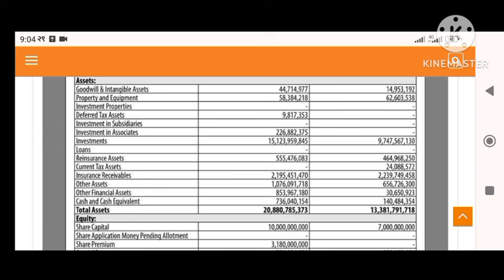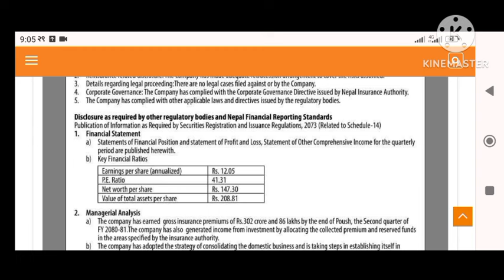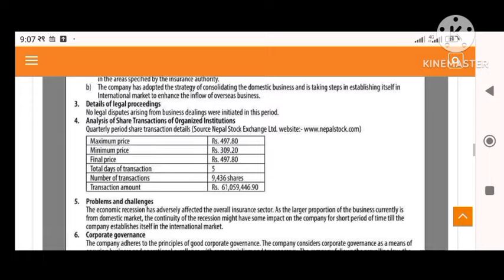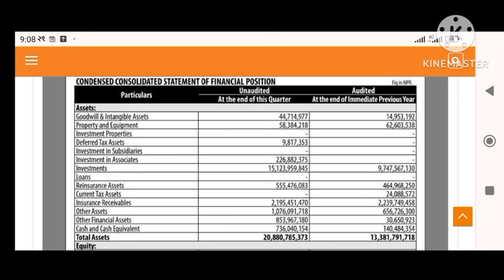Himalayan Reinsurance IPO | price upcoming ipo in Nepal | earn money from stock market